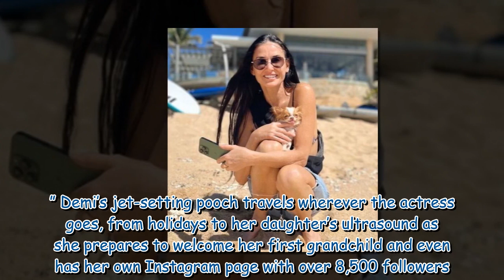Demi Moore flaunts age-defying looks in bikini-clad snaps